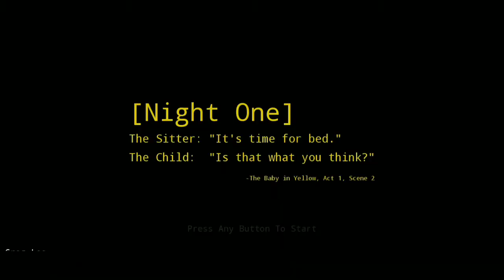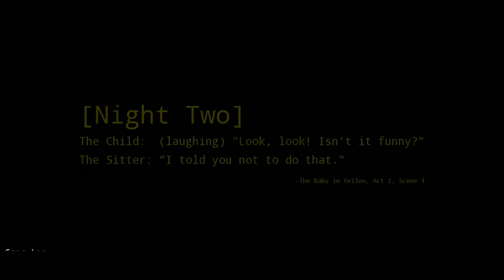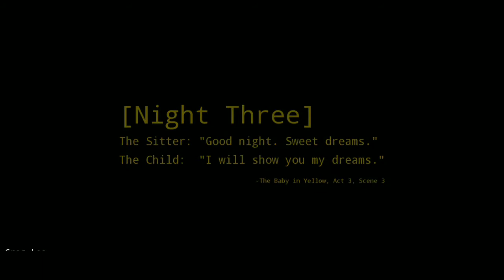The Baby In Yellow Gameplay Bdesi Gamer 2021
This is a  Bdesi Gamer channel. Game name is The Baby In Yellow, I am regular content creator.

.ignore this keyword.